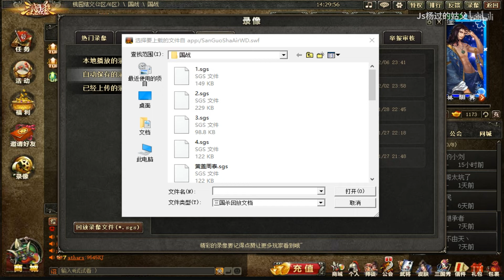【姑父解说三国杀国战】71： 六魏之非洲魏国欧洲联盟